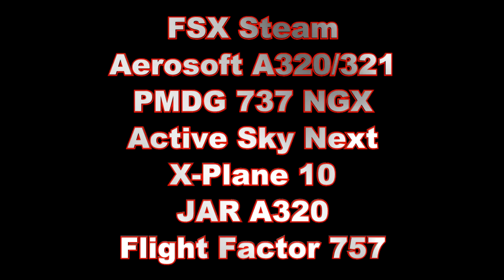YouTube Trailer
Welcome to my You Tube Channel, just a 1:20 video of what you can expect.